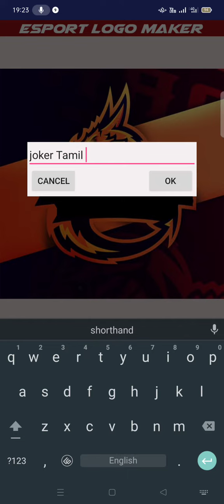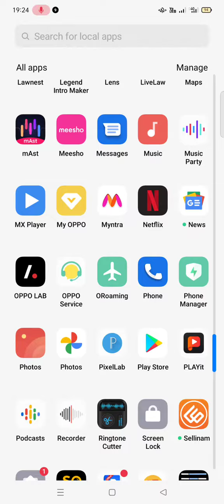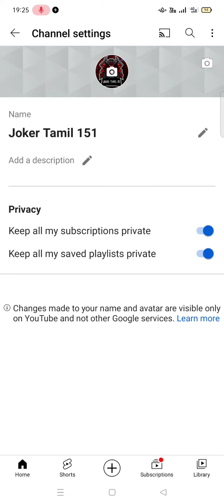how to make logo